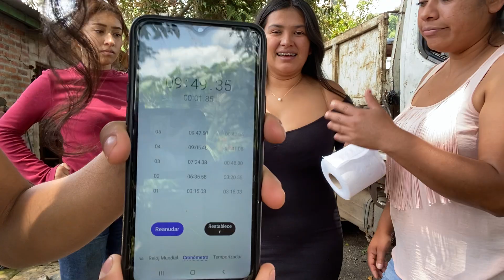YA NO AGUANTO MAS 😆TENEMOS UN MINIONS EN EL CANAL 🙄